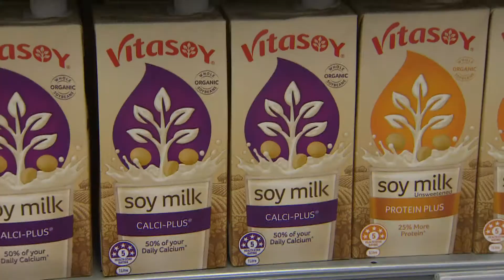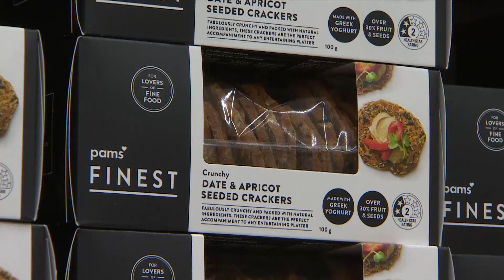How do store brand products compare with the flasher brands?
Seven Sharp’s Mary-Jane Aggett finds out.